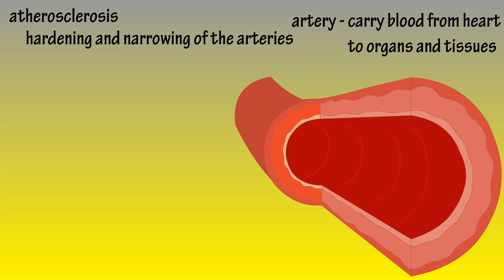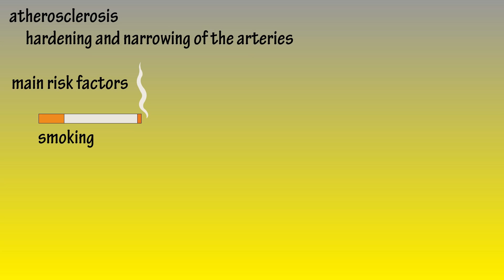Atherosclerossis Explained - What Is Atherosclerosis - What Is Artery Plaque?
In this video I cover atherosclerosis explained.  I discuss what is artery plaque, how artery plaque develops and what causes artery plaque.

Transcript

What is atherosclerosis?

Atherosclerosis is hardening and narrowing of the arteries.  Arteries are blood vessels that carry blood from the heart to all parts of the body.  Over time, small tears in artery walls develop, and particles called low density lipoproteins (LDL’s) can get lodged in these tears.

Lipoproteins are like package carriers, they transport fats – mainly cholesterol and triglycerides from place to place throughout the bloodstream.  As these LDL’s get stuck in the wall, the body responds  by sending in white blood cells to take care of the situation.

But, this doesn’t work, the white blood cells eat up the LDL’s, and end up dying off.  As this process happens again and again, a plaque like substance develops and gets bigger and bigger.  This doesn’t happen over night, it takes a long time for this plaque to get really large.

So, eventually what happens is blood flow is restricted, and can even be stopped. And, Over time this can lead to stroke or heart attack.

The main risk factors for developing atherosclerosis include: smoking, high cholesterol levels, high blood pressure, abdominal obesity, stress, poor nutrition (including over consumption of foods high in saturated fats or added sugars and not consuming enough fruits and veggies), over consumption of alcohol, lack of regular exercise.

By making lifestyle changes to lower the risk factors just mentioned, it is possible to slow or stop the development of atherosclerosis.

Timestamps
0:00 What is atherosclerosis?
0:16 What are lipoproteins?
0:26 How does plaque build up in the arteries?
0:55 Main risk factors for atherosclerosis

Other sources...